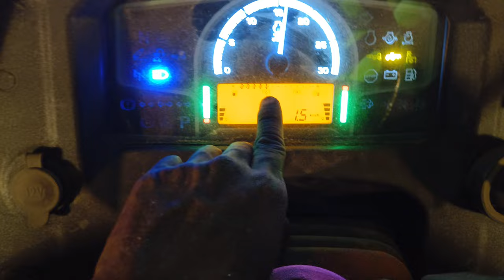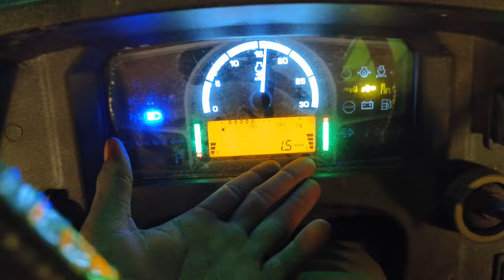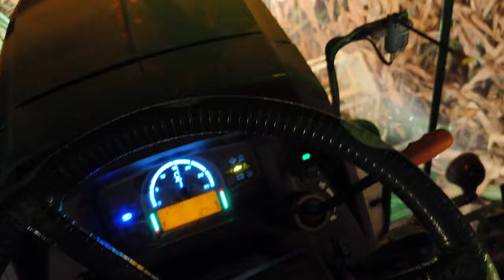நைட் டைம்ல தனியா வந்து மாட்டிக்கிட்டேன்